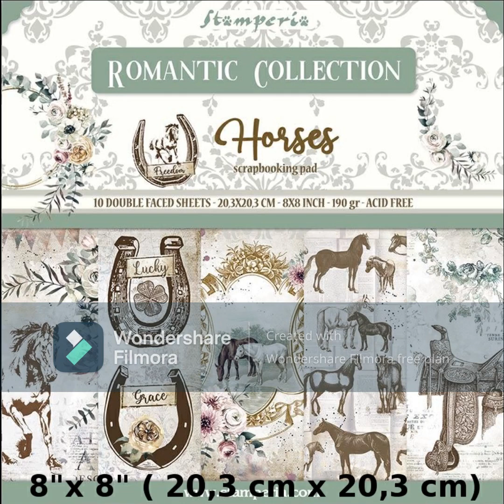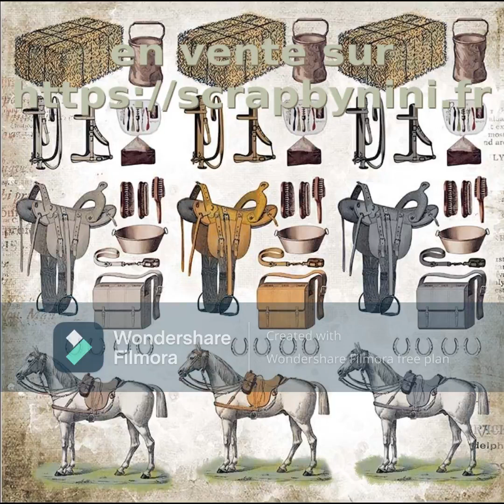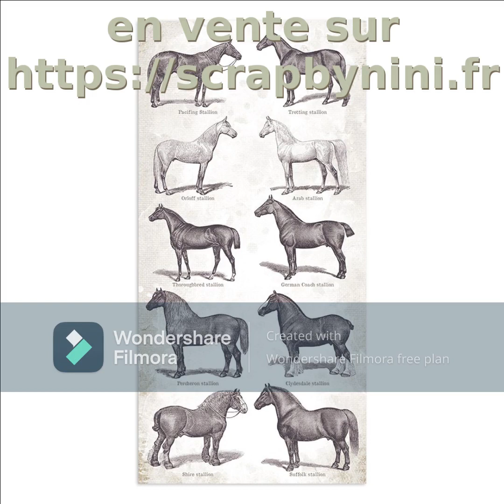STAMPERIA Horses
retrouvez encore plus de matériel de scrapbooking et mix média dans le groupe privé
si vous n'y avez pas encore accès, inscrivez-vous

FRAIS DE PORT OFFERTS POUR TOUTE COMMANDE DE PLUS DE 30€ ( vers France métropolitaine et Belgique par mondial relay) pour les autres pays, contactez la boutique, Fanny offre une partie des frais de port suivant votre pays :)